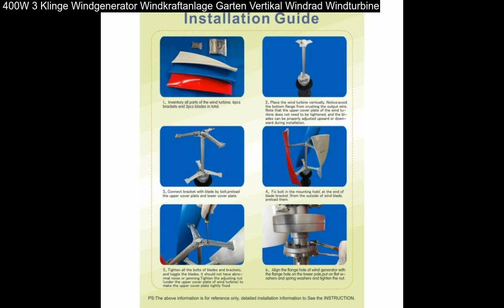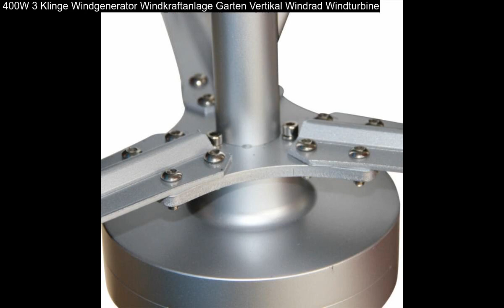400W 3 Klinge Windgenerator Windkraftanlage Garten Vertikal Windrad Windturbine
400W 3 Klinge Windgenerator Windkraftanlage Garten Vertikal Windrad Windturbine: Spezifikation Zustand: Neu Steuerungssystem: Elektromagnetismus Start Windgeschwindigkeit: 1.3m(12inch)/s Eingeschaltete Windgeschwindigkeit: 2.5m(98inch)/s Nenn-Windgeschwindigkeit: 11m(433inch)/s Max. momentane Windgeschwindigkeit: 40m(1575inch)/s Die momentane maximale Windgeschwindigkeit: 45m(1772inch)/s Blades Quantität: 3 (mit verschiedenen Farben) Durchmesser der Blätter: 0.6m/24inch Höhe der Blätter: 0.